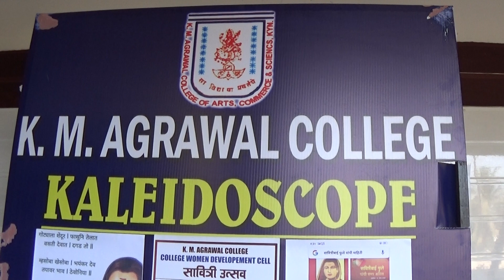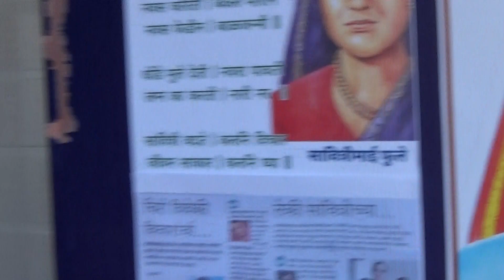savitribai fhule k m agrawal college ibn lokmat sonone reporter 3 jan 2019